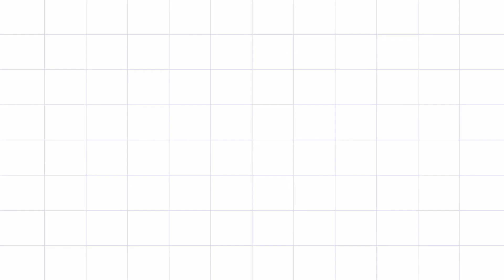Jhadi se nikla Jadu || RB VLOGS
Hello guys myself Rabin chaudhary and this channel is only for Entertaing perpuse. And this channel is all about my own life .Hope you guys are enjyoyed when you saw our vlogs.

*Vlog accesseries
1.Gopro Hero 9 Black
2.Gopro Selfi Stick
3.Gorilla tripod
4.helmet chain mount

*Video editing
1.LENOVO CORE i5 4gb ram No. graphics card
2.VIVO V2029 8 gb ram

1.Wondershare Filmora 9
2.Kinemaster